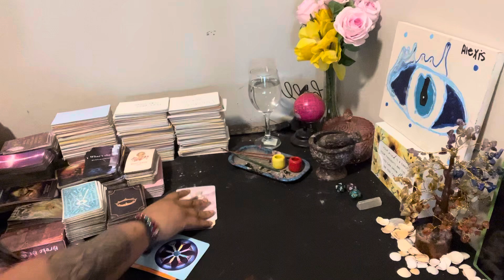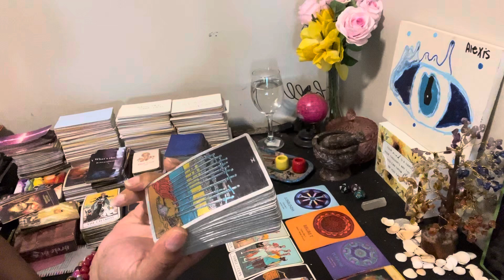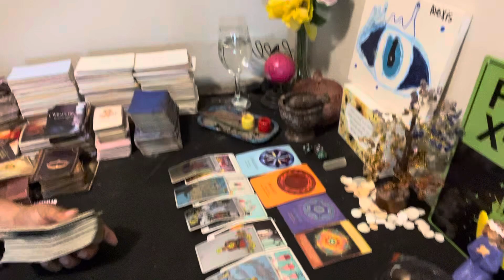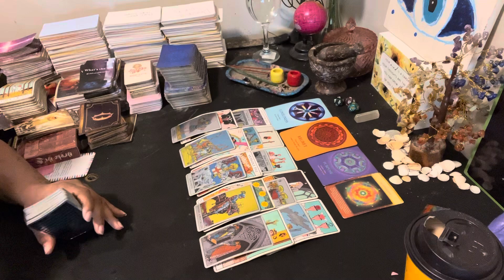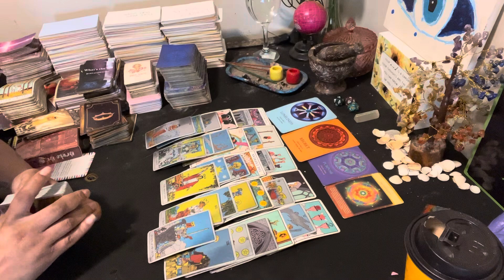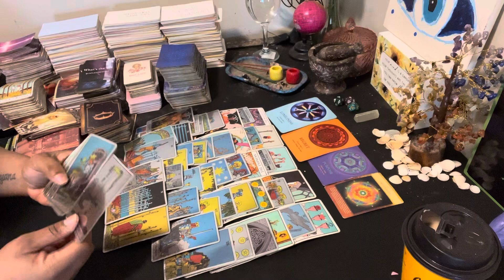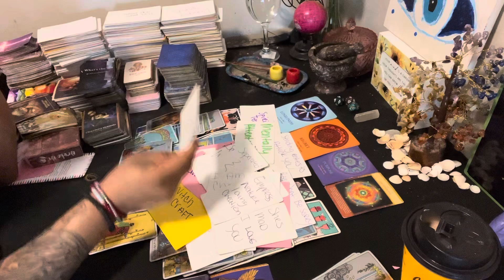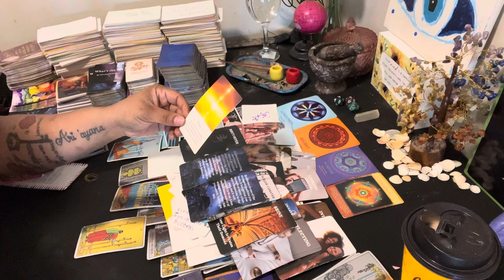😡nothing is working on u want u 2 be apart of this occult u can manifest alone Bad witches🤣